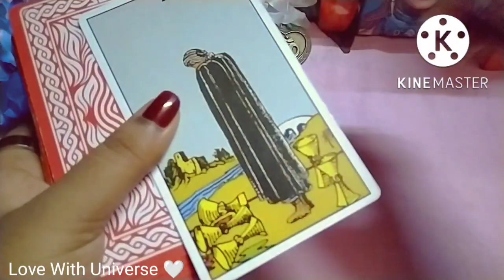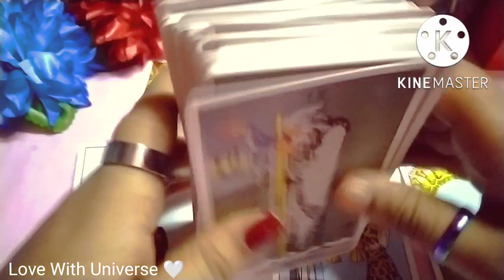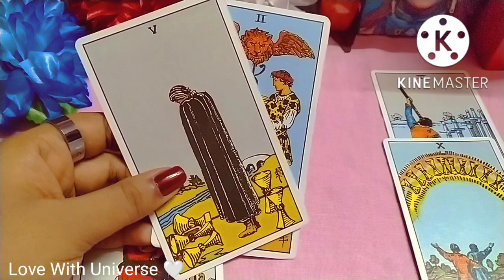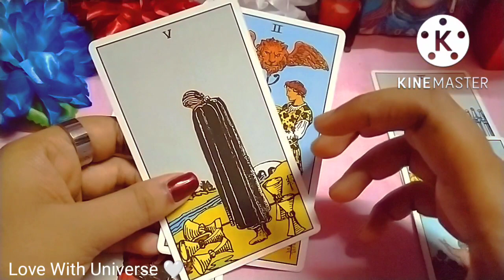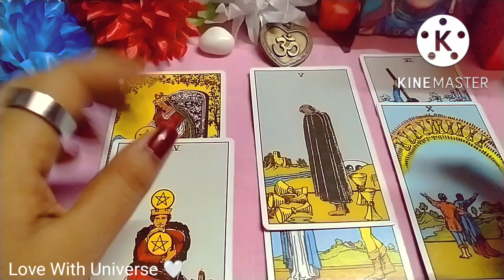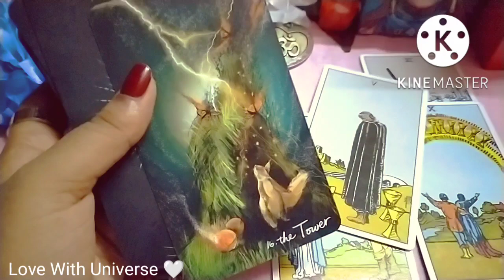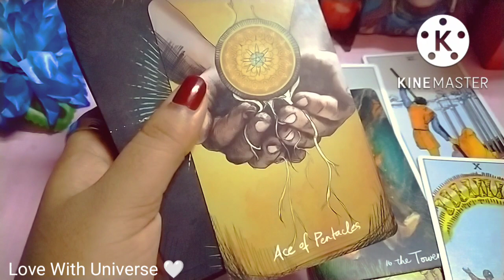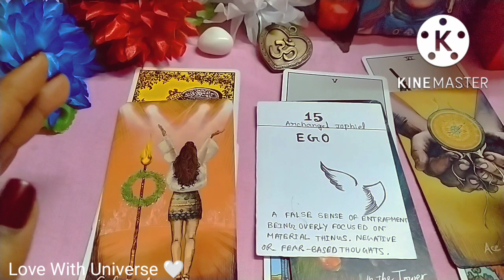♊ Gemini/OCTOBER 2022/TAROT READING 💖